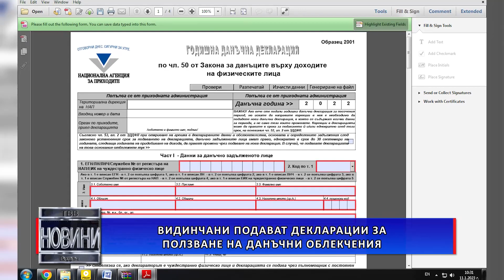Видинчани подават декларации за ползване на данъчни облекчения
Общо 13 броя годишни декларации подадоха видинчани в първия ден на данъчната кампания за 2023 година.